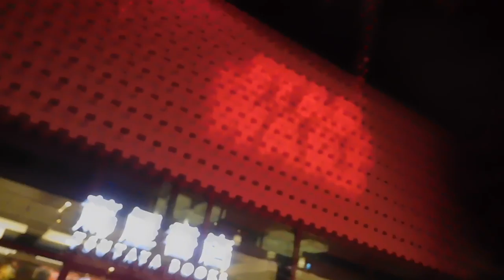DSCN9224代官山 蔦屋書店20170831 STAR WARS Ready For NextAdventureスターウォーズ 特別ライトアップ